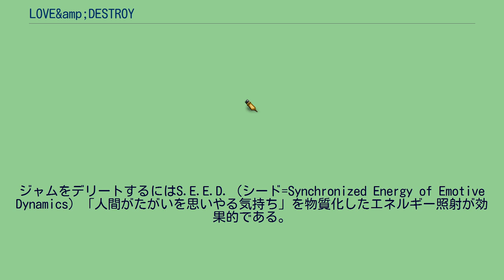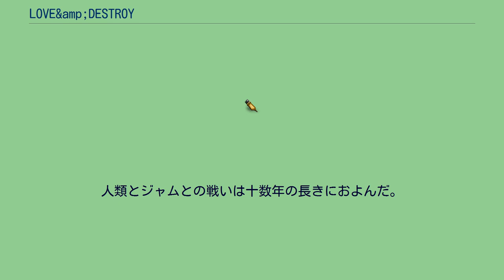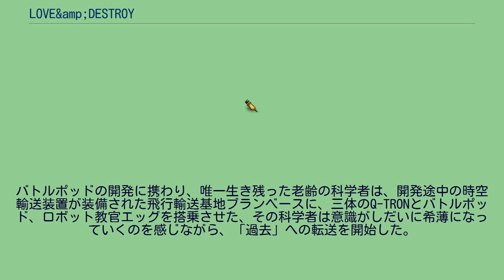LOVE&amp;DESTROY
3Dロボットを操りアクションシーンをハイスコアでクリアすると主要女性キャラクターの好感度が上昇する。
夏。
数ヵ月後。
一年後。
二十年後。
』 十数年後。
夏。